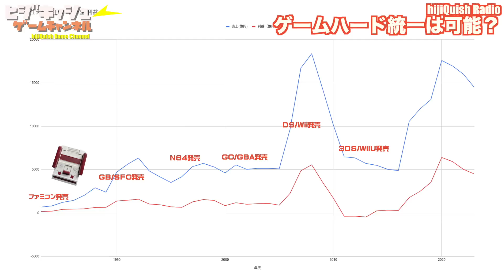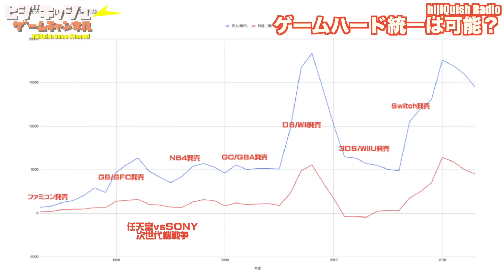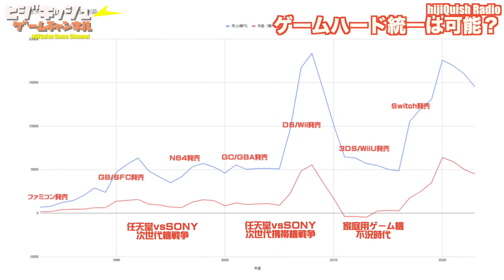【hijiQuish】ファミコン40周年、ゲームハード統一は可能？Switch持っているけどPS5買えない！家庭用ゲーム機統一してという声に対して・・【Radio】